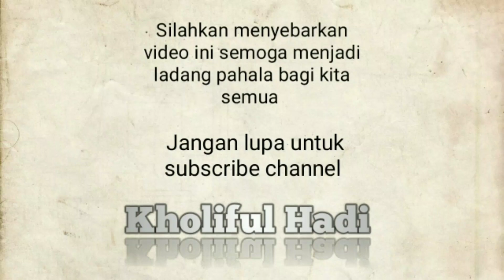Asy'ariyah termasuk ahlu sunnah? - ustadz Kholiful Hadi